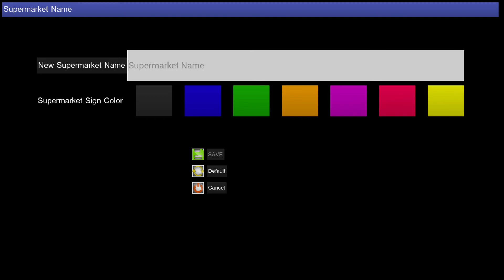I Started My Own Corner Shop With NO MONEY Trader Life Simulator Part 3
Welcome to Sim UK TRANSPORT.

Just Kick-Back, Enjoy the Views & Let Me do all the Work.

NOW WHAT...